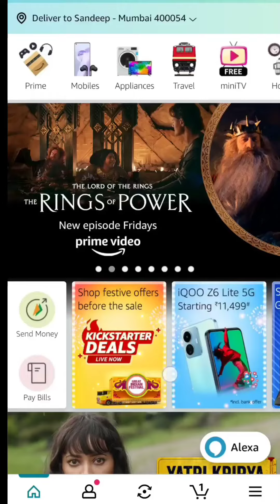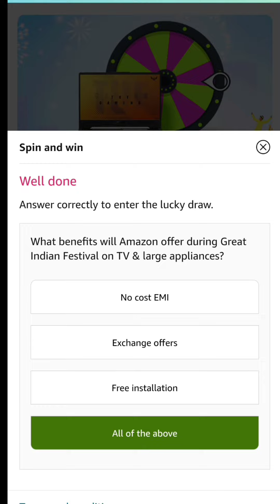What benefits will Amazon offer during Great Indian Festival on TV & large appliances?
Amazon Great Indian Festivals Spin And Win Quiz Answers Today | Win iPhone 13 | 15 September 2022 @Sandeep Rawatquiz